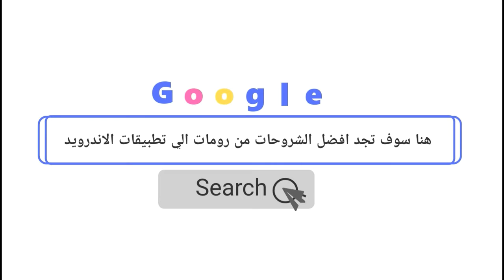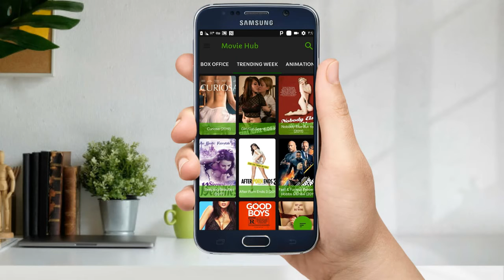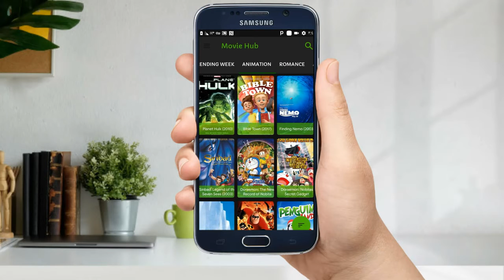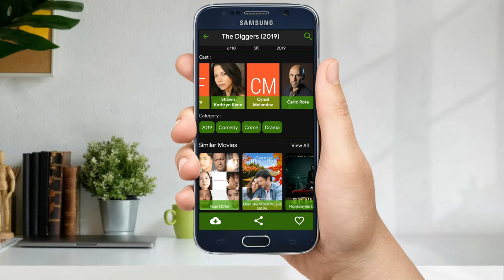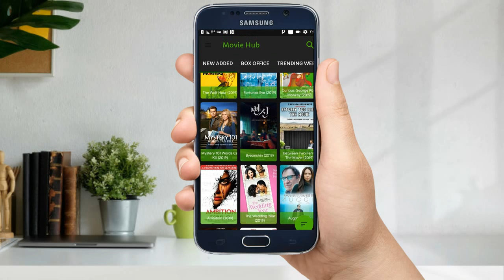اذا لم تنشيط افضل وظيفة مفيدة وسحرية بهاتفك اعلم تماما فاتك الكثير في عالم الاندرويد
مرحبا عزيزي الزائر اتمني ان تستمتع باستخدامك  الي البرنامج وان ينال اعجابك في التصفح
لحظه من فضلك اعطيني من وقتك ثانية بلاشتراك والانضمام بالقناة هي بكم تكتمل مشاركتي بالمواضيع التي تهمك والاستفادة منها انت شخصيا فلا تبخل علي بها واتمني ان تفعل الجرس ليصلك مني كل  ما هو قادم واحلي
هوي ما تشاهد وتمشي بالمرة اتمني ان تزو القناة فيها دروس تهمك وسوف تستمفي منها اكيد
بالرابط ده